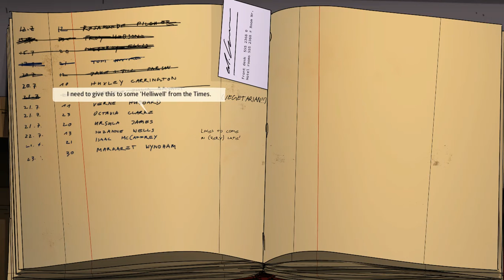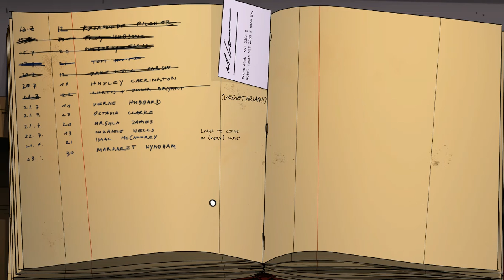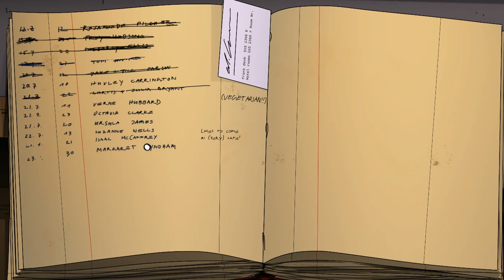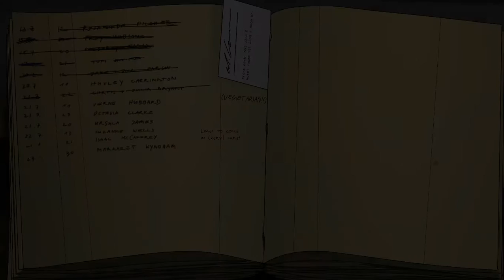Unforeseen Incidents | Episode 2: Just Carry The Iron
Wall-mounted phones and VCRs? What year is this?